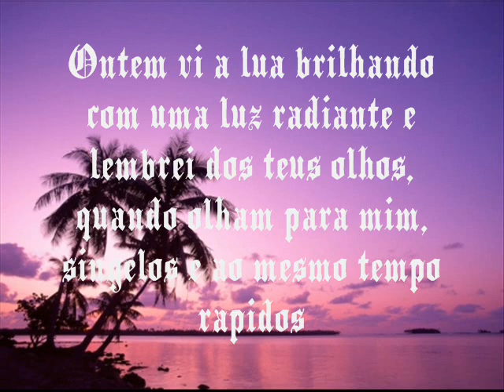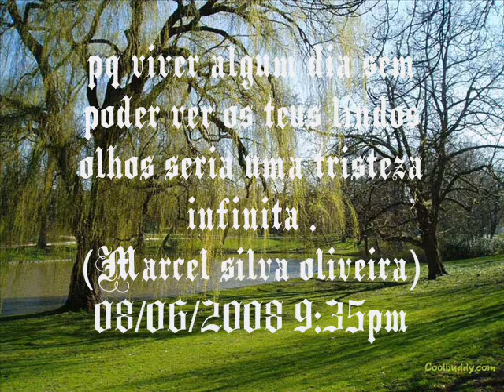frase romantica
Marcel quando pensa !